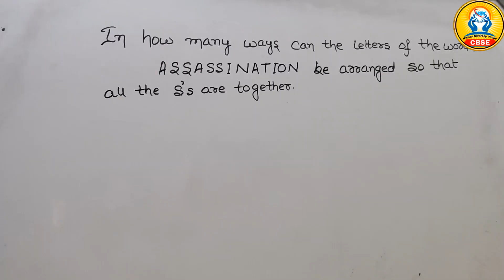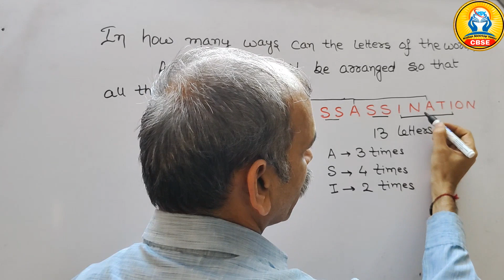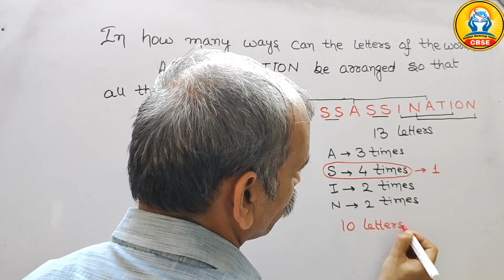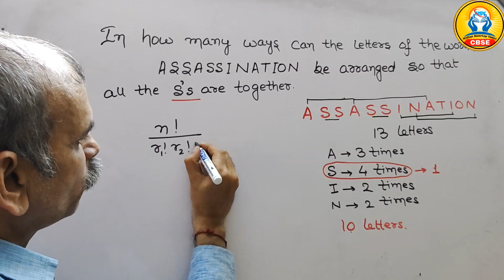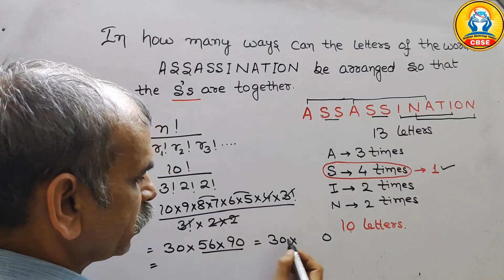CBSE Class 11 EX 7 Misc Q11: In how many ways can be letters of the word ASSASSINATION be arranged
CBSE Class 11 EX 7 Misc Q11